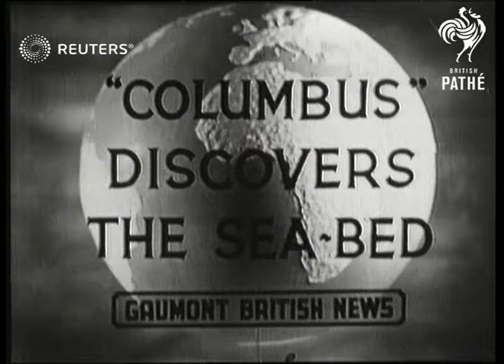German liner Columbus is scuttled by Captain Daehne (1940)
Seamen and passengers are off loaded to USS Tuscaloosa, the Columbus is sunk and Daehne speaks at news conference

Full Description:

SLATE INFORMATION: "Columbus" Discovers The Sea-Bed

UNKNOWN:
INT/EXT

AMERICA, Naval Two Cruisers in rough sea-1 shot. U.S. cruiser Tuscaloosa: at sea: in port:

BADT. Captain of U.S. Cruiser 'Tuscaloosa'. With Captain Daehna of Columbus after rescuing crew and passengers of scuttled Columbus.

"COLUMBUS" Scuttles herself: crew in live-boats: survivors. Captain Daehne speaks; 'Orders are Orders'

DAEHNE. Captain of 'Columbus' Speaks to Americans: Orders are Orders'. After scuttling Freighter Columbus.

LIFEBOATMEN & LIFEBOATS German lifeboats saving crew of 'Columbus'-sea.

SURVIVORS. Disembarking in America when 'Columbus' sank.

"TUSCALOOSA", U. S. Cruiser Picks up crew & passengers of scuttled 'Columbus' G.

Navy - Active

WWII, World War Two, World War II, Second World War, War, Allied, Allies, naval, US Navy, merchantmen, ship, steamship, cruise, Wilhelm, HMS Hyperion, Atlantic
Background: Seamen and passengers are off loaded to USS Tuscaloosa, the Columbus is sunk and Daehne speaks at news conference